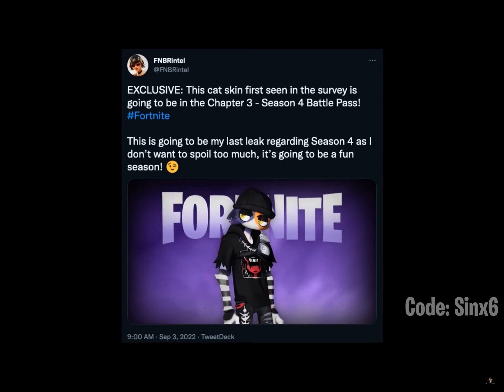New Battle pass skin for chapter 3 season 4